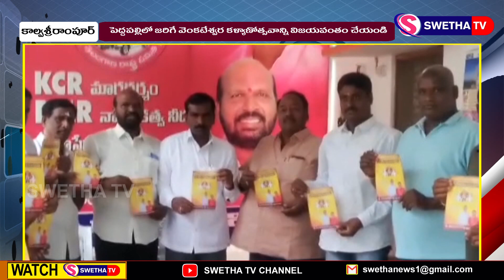స్వామి వారి కళ్యాణానికి తరలిరండి ...SWETHA NEWS – 28.04.2023